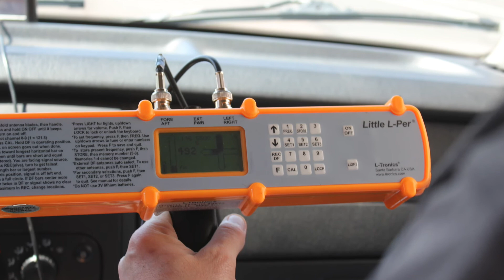Electronic Foxhunt Ham Radio Club May 3 2015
an Electronic Foxhunt was held by Ham Radio Club May 3 2015 in luzerne county Pa.
In cities and towns all across the country, ham radio operators gather on hilltops for a very special kind of contest--the Fox Hunt. A small, low power transmitter is hidden and the rest of the crew tries to find it. Sound simple? It can be very challenging and a whole lot of fun. The direction finding skills learned in this activity can be very valuable in locating a repeater jammer, or a lost hiker.